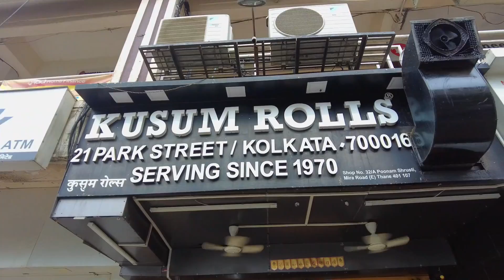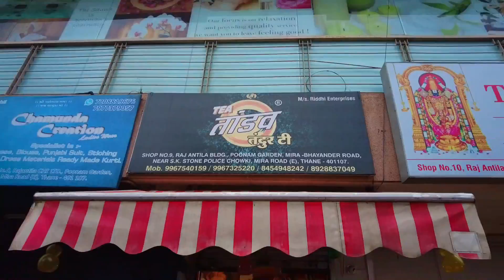Mira Road Street Food & Uttan Beach vlog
My gears

Tripod - Amazon Basics 50 inch light weight tripod
Phone camera - One plus 7

Background music